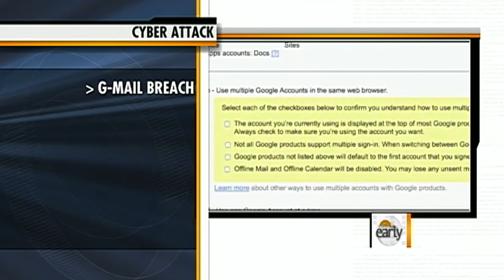China denies hacking G-mail accounts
China denies that it's behind the latest attack on Google's e-mail system. Hackers targeted specific users, including senior U.S. government officials, and tricked them into revealing their G-Mail passwords. Jeff Glor reports.